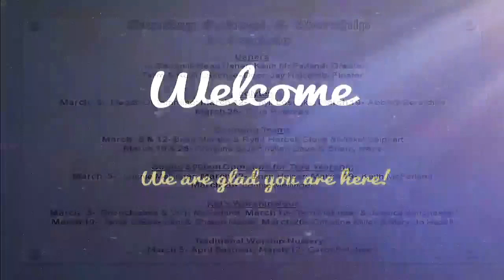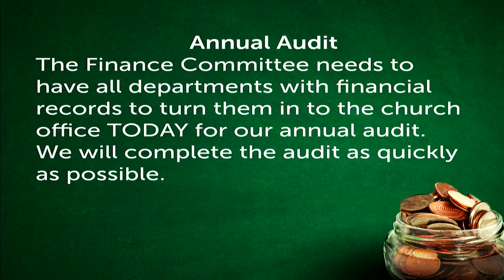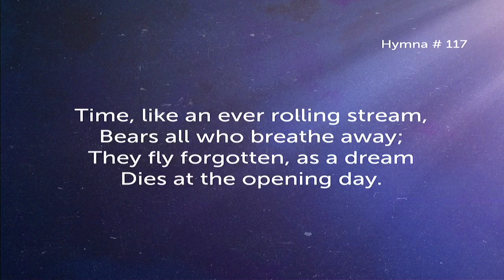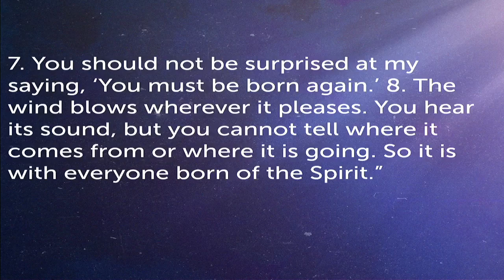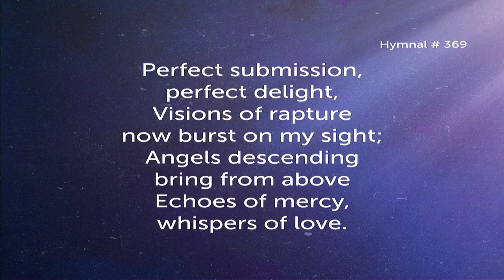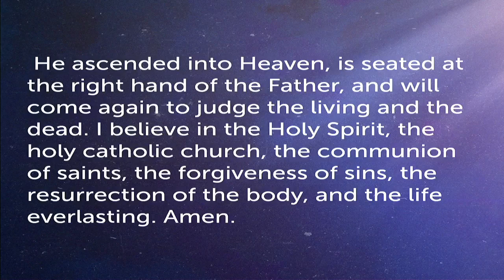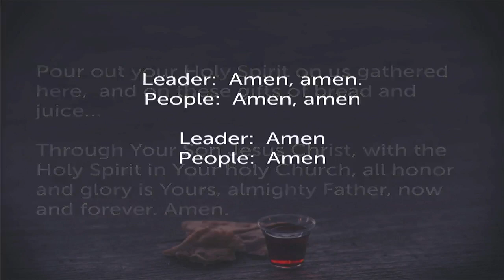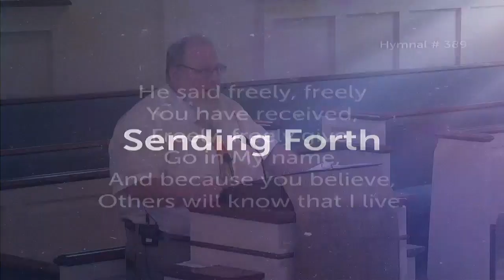Traditional worship 030523